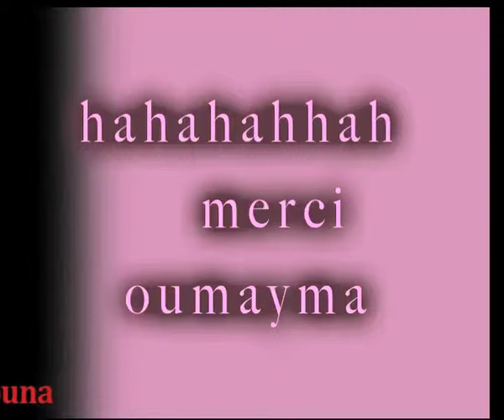soltana oumayma el aachboura dans al kamira almajnouna 2M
SOLTANA OUMAYMA DANS AL KAMIRA ALMAJNOUNA 2M